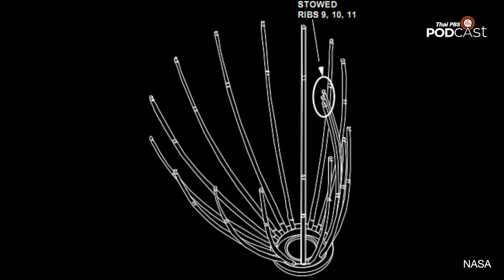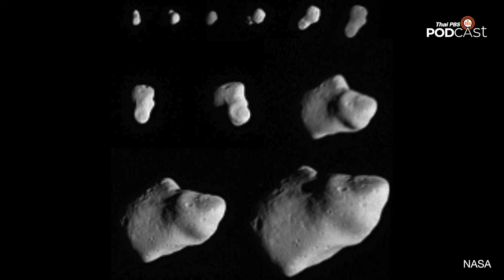ประวัติการศึกษาดาวเคราะห์น้อย | EP.148 | Starstuff เรื่องเล่าจากดวงดาว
Starstuffเรื่องเล่าจากดวงดาว ชวนฟังประวัติศาสตร์การสำรวจดาวเคราะห์น้อยของมนุษยชาติ ตั้งแต่เทหวัตถุแรกที่มนุษย์สนใจ ไปจนถึงการที่มนุษย์ส่งยานอวกาศไปยังดาวเคราะห์น้อยเพื่อทำความเข้าใจเกี่ยวกับต้นกำเนิดของโลกและระบบสุริยะของเรา ตั้งแต่การบินโฉบไปจนถึงการพุ่งชนเพื่อปกป้องโลกของเราจากภัยดาวเคราะห์น้อย